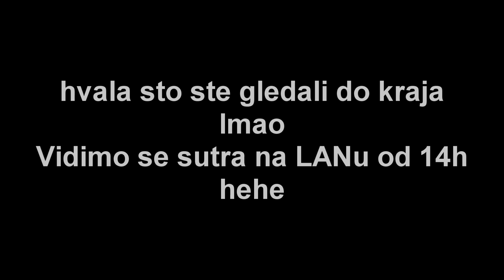NAJBOLJI RECON EXPERT NA BALKANU ME IZAZVAO 1V1 LMAO! *PICKAXE SAM GA*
1111 lajk i igram sa recon expertom duo lmao

SUPPORT A CREATOR : MARKONIX (obavezno brata supportajte.)

►Moj discord server!

lmao

ako citas ovo znaj da si najbolja sandallica i da ti zelim samo srecu u zivotu, a i novce lmao!!